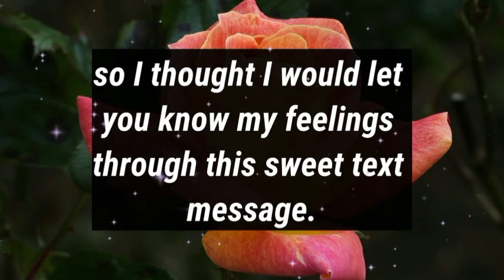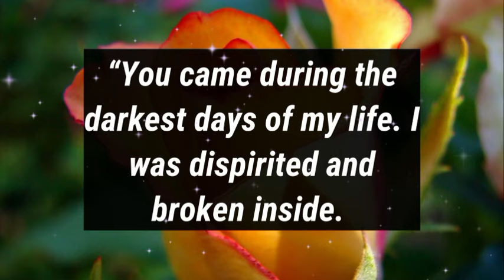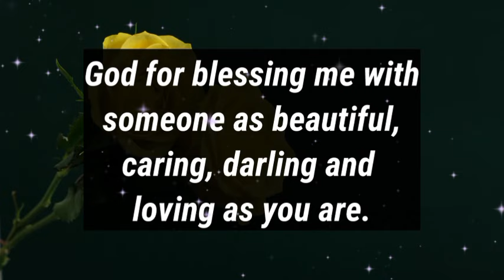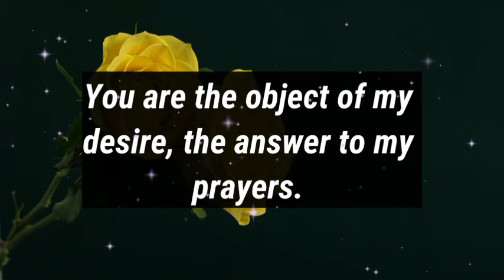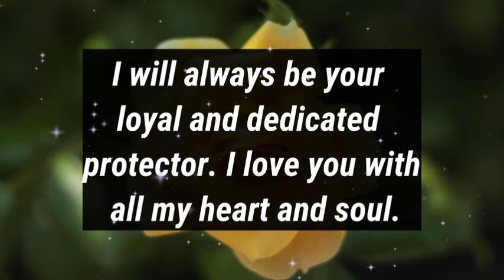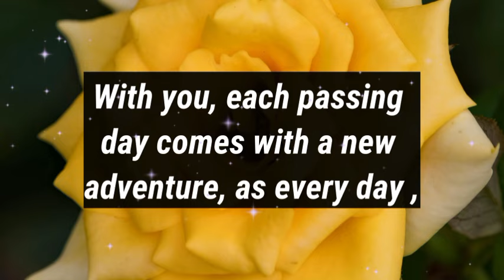Dear, I'm overwhelmed with regret because...❤️💔😔🫂😍😚💌